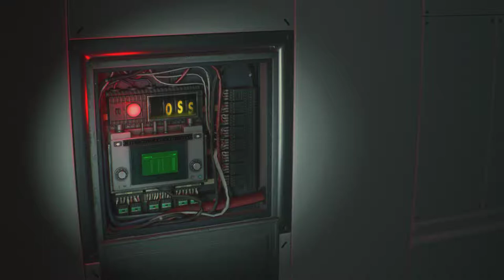Resident Evil 2: Claire A - 40 NEST #4 To Antivirus, last preperations